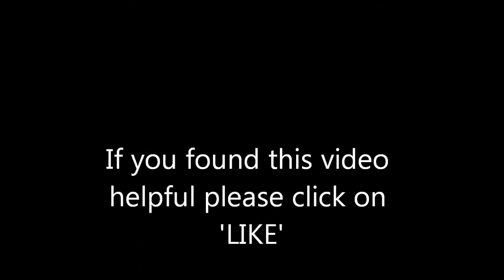Little Utah Farm-Llama Chewing Cud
Llamas do chew a cud, like cattle or sheep.  But unlike cattle, llamas have only one stomach, which is divided into three parts.  Llamas chew in a figure-eight motion and can spend hours at a time, just sitting and chewing their cud.  Llamas have front teeth only on the bottom jaw and a toothless upper jaw, like a gum.  This helps them rip the grass off at ground level, leaving the roots for future growth.